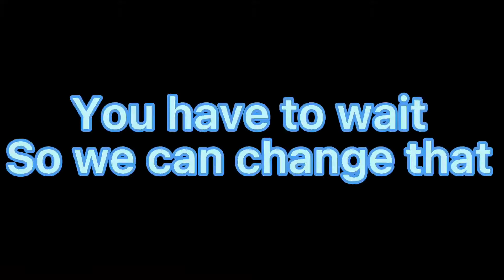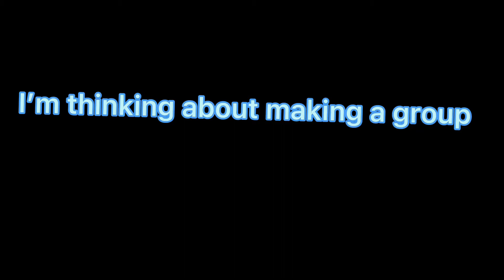Hello again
I still don’t want to post Social media links￼